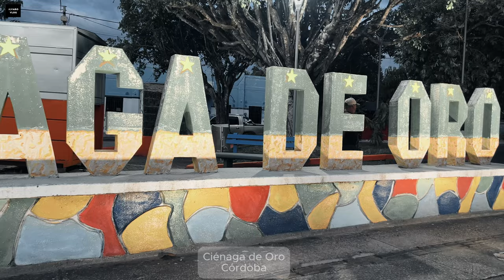Ciénaga de Oro, Córdoba